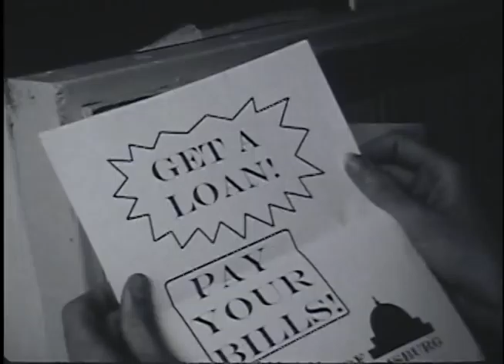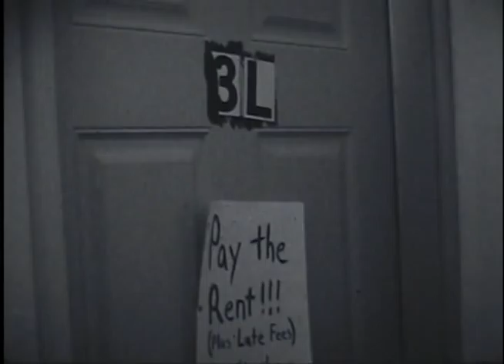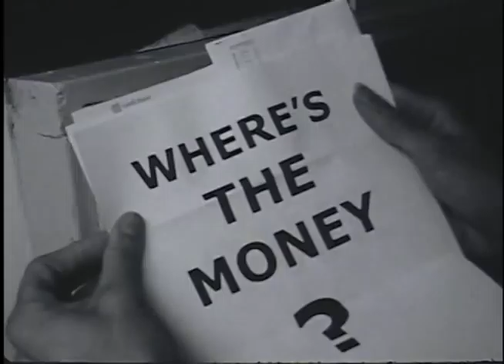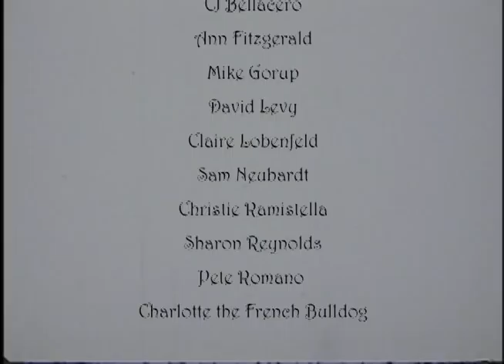Pigeon - Brian Yankou (2007)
A depressed man finds a new friend in an injured Pigeon. Then things get weird.

Pigeon is a short student film shot on black and white Super 8 film.  It was written, directed, shot and edited by Brian Yankou.  It stars Steve Yankou and features music by No One and the Somebodies.